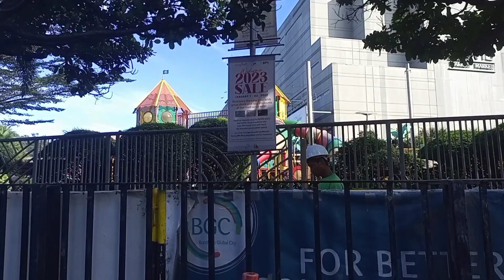MY LITTLE VLOGGER AT MARKET MARKET TAGUIG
let's visit market market Taguig.